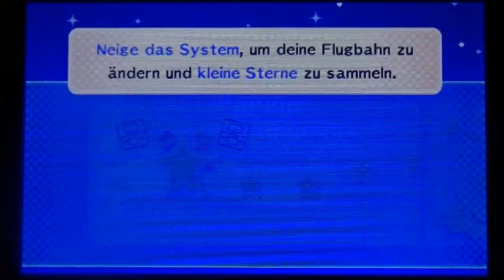Let´s Play Mario & Luigi Dream Team Bros. German (Blind) Part 68 Like a Star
Part 68: Like a Star

Nun ist es uns auch gelungen zur zweiten Traumzone, in der sich Kamek versteckt hat vorzudringen und erneut macht er sich als wir ihn auch hier gefunden haben mitten im Kampf aus dem Staub zur nächsten Ebene mit einer weiteren versperrten Traumzone!
Dieses mal scheint es auch komplizierter zu werden den Schalter für das Gitter, welches ebenfalls verhindert, dass wir die Traumzone erreichen können!
Doch bevor wir uns so richtig mit der Suche nach den Schalter befassen, finden wir unterwegs noch das letzte Attackenfragment der Festung, welche Luigis mächtigste Paar-Attacke freischaltet!

Mario & Luigi 4 Traumteam Brüder